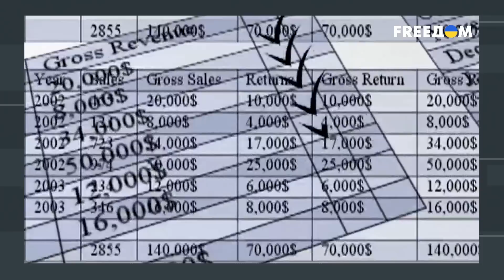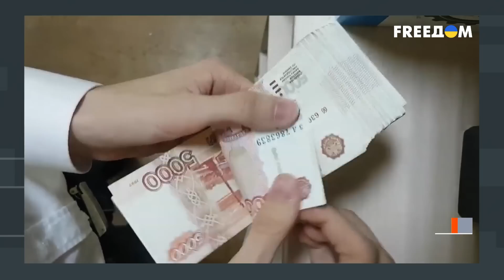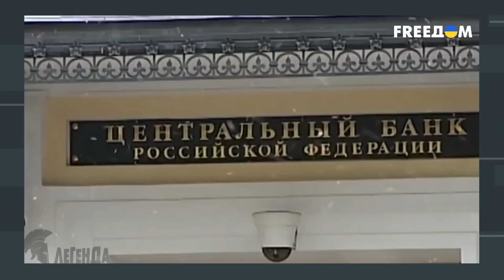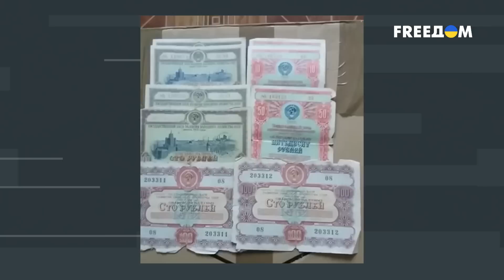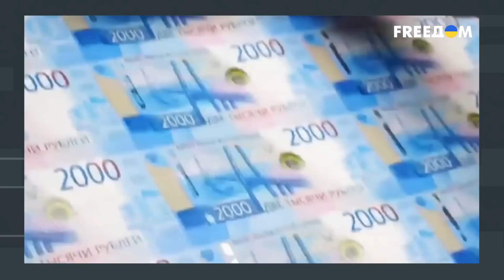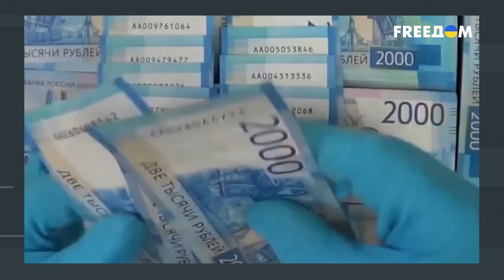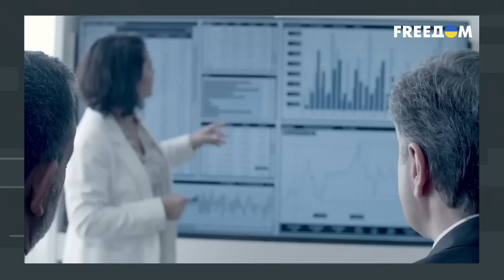$500 млн в день на войну! Путин тратит баснословные деньги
Более полумиллиарда долларов Россия тратит на войну против Украины. Это примерно годовой бюджет Саратова – сколько бы школ и больниц можно было возвести на эти деньги. Но вместо того, чтобы строить в своей стране, Путин разрушает все в чужой. Платить за прихоти диктора должны простые россияне из собственных полупустых карманов. Но идут эти деньги не на обеспечение солдат, а на неприкрытый терроризм. Больше деталей узнавайте в прямом эфире телеканала FREEДОМ.